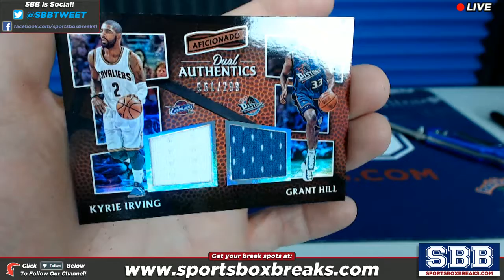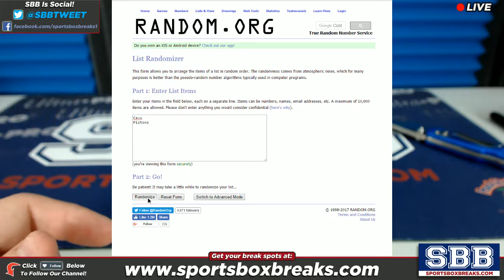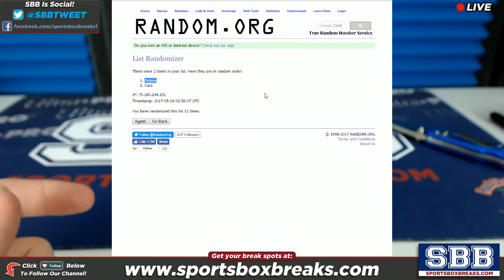2016-17 Panini Aficionado Basketball (Choose Team - Case Break #1) - Random